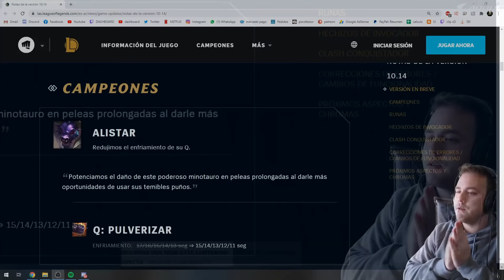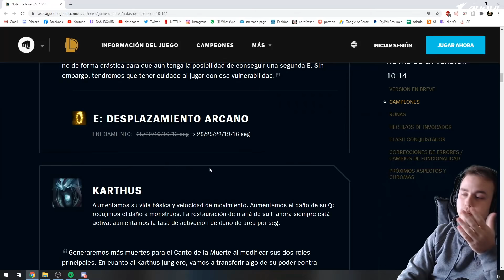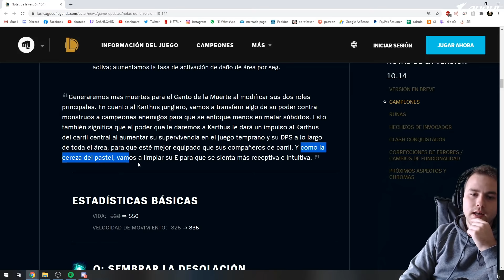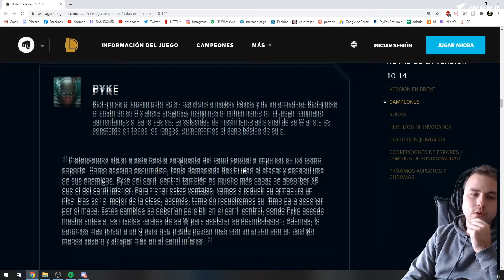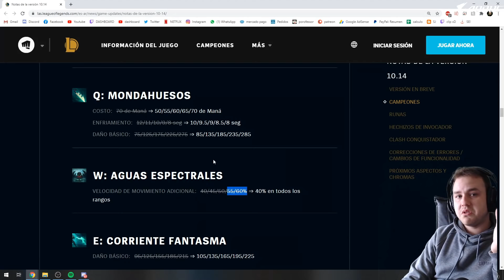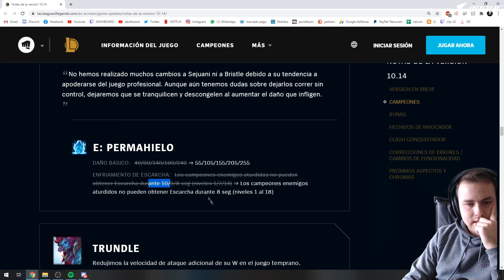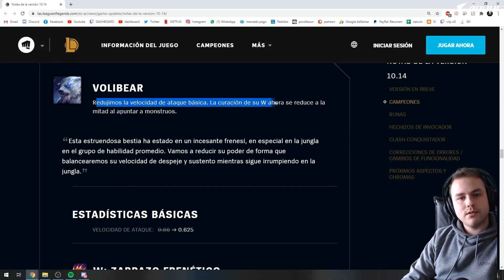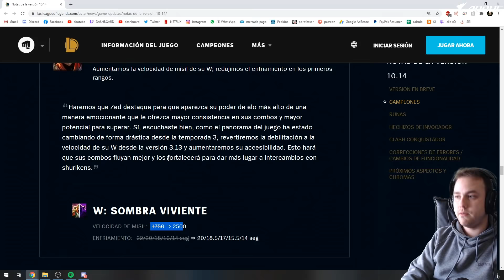QUE ES ESE BUFF A ZED?? / K6 POTENCIADO - ANÁLISIS DEL PARCHE 10.14 - LEAGUE OF LEGENDS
El día de hoy les traemos las nuevas novedades del parche 10.14 para que lo puedan disfrutar!!
Cambios que son muy interesantes y que los invito a darme su opinión en los comentarios, los voy a estar leyendo.
Recuerden que mañana me desbanean, así que los quiero en el stream!!

►INSTAGRAM (A los 50k de follows sorteamos 50k de RP)